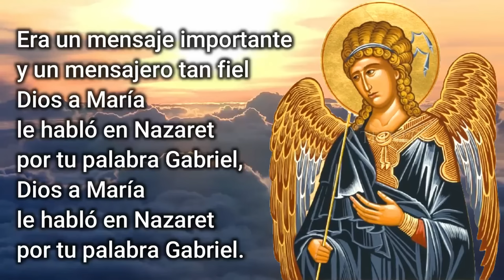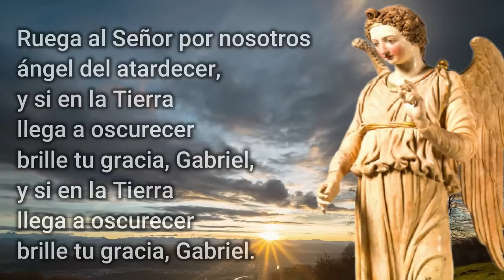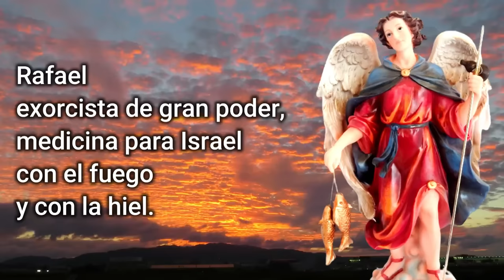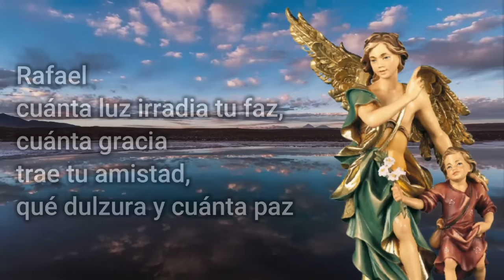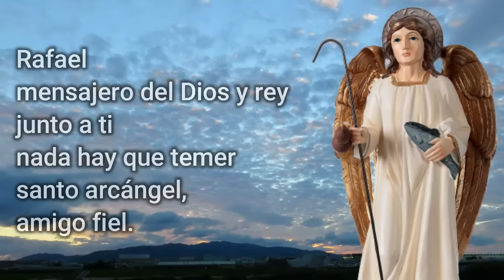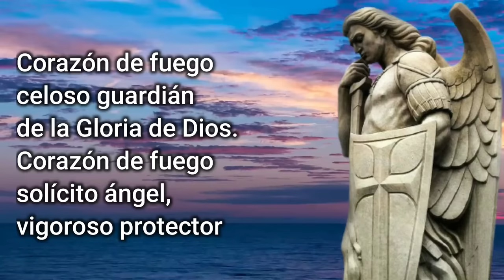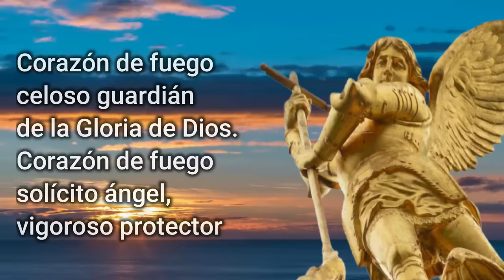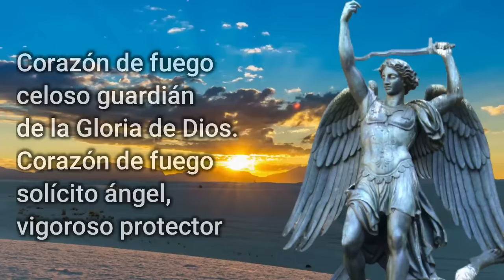🎵 Santos arcángeles: Gabriel, Rafael, Miguel [Con Letra] Fray Nelson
Canciones con letra de los santos arcángeles: Gabriel, Rafael y Miguel, interpretados por Fray Nelson Medina, O.P.

✅ Somos un equipo de católicos que, de forma autónoma, elaboramos y publicamos a diario material cristiano: Laudes, completas, cantos, reflexiones y más, con el fin de propagar e incentivar la devoción católica y acercar a las personas a Dios. Este canal no pertenece a Fray Nelson Medina ni a Siervas del Hogar de la Madre.